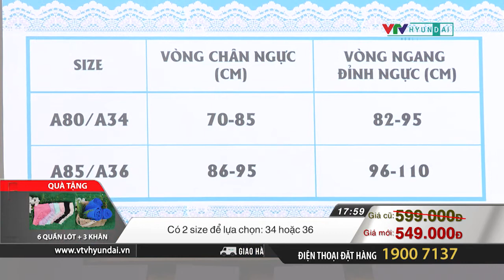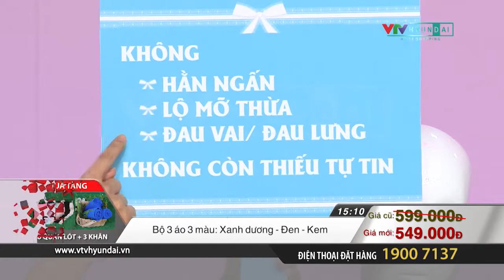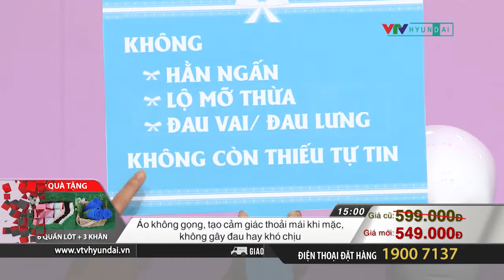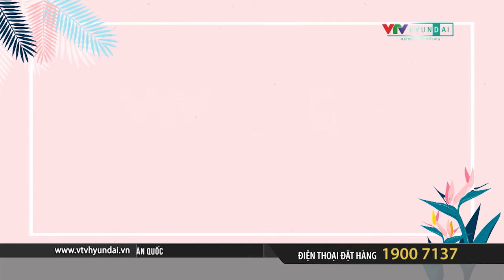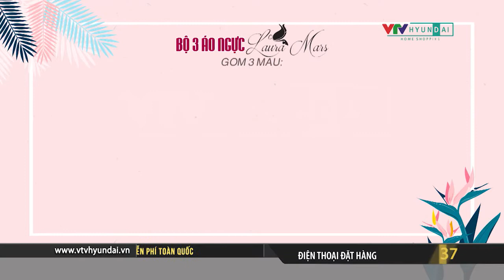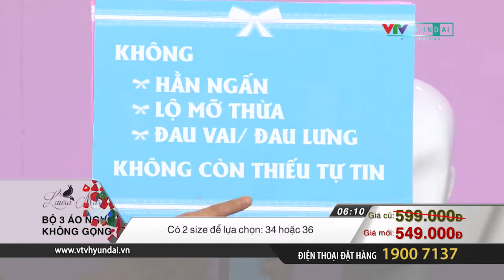0804 LAURA MARS BO 3 AO NGUC SUA 0626